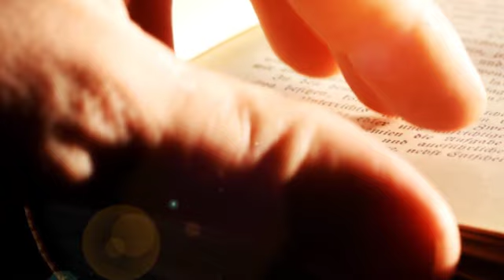HALAKA! PINAKALIGTAS NA LUGAR KUNG SAKALI SISIKLAB ANG DIGMAAN! MAGDASAL KA NA!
SAAN KA PUEDE MAGTAGO KUNG SAKALI SISIKLAB ANG DIGMAAN! MAGDASAL KA NA!| PROPESIYA TV